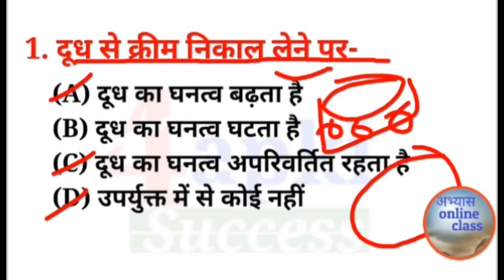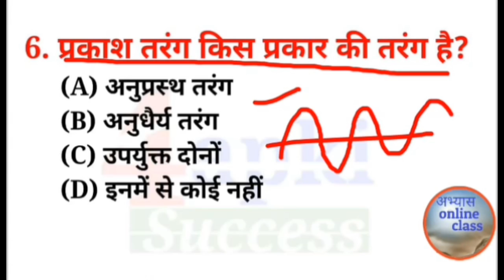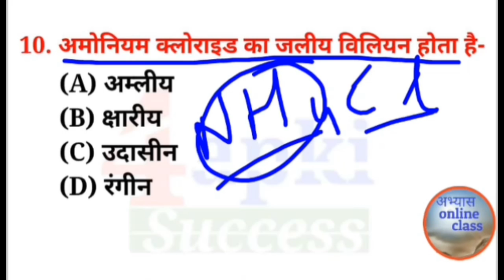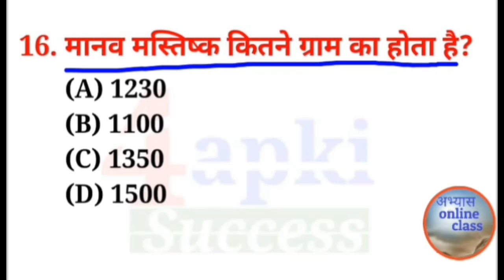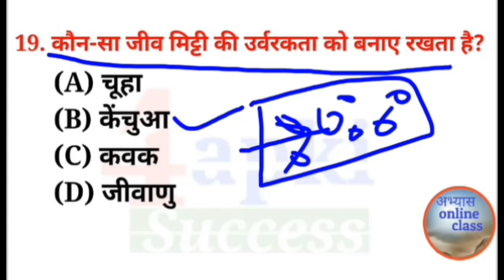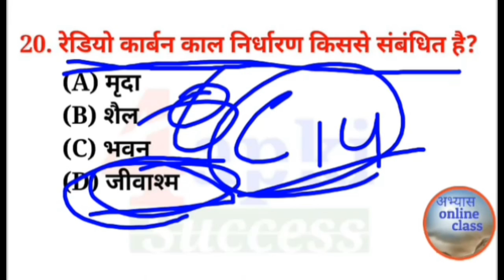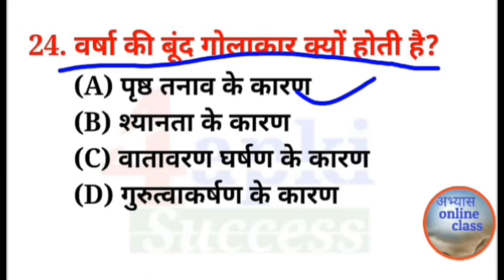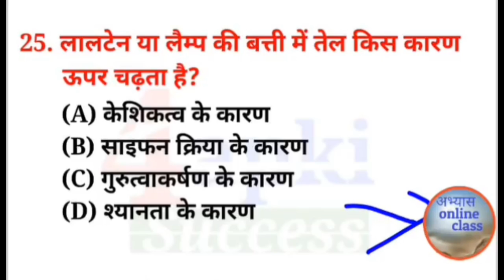TET EXAM 2020 SCIENCE प्रेक्टिस पेपर part :- 01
TET EXAM से सम्बंधित महत्वपूर्ण वीडियो का संग्रह जिसे आप को जरूर देखना चाहिए ।

TET पास होने में आप को बहुत मदद मिलेगी इस वीडयो से तो जरूर देखिए और सभी के पास शेयर कीजिये ।

Old question paper 2017  class 1th to 5th

Old question paper 2017 class 6th to 8th

Old qurstion paper 2014 class 01 to 5th

Old question paper 2011 class 01 to 05

Like 👍करें
Comment 🖊 करें
& share please ➡📱➡📱